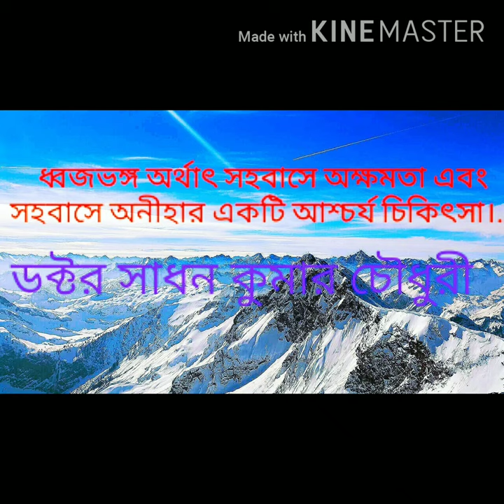ধ্বজভঙ্গ অর্থাৎ সহবাসে অক্ষমতা এবং সহবাসে অনীহার একটি আশ্চর্য চিকিৎসা।ডাক্তার সাধন কুমার চৌধুরী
ধ্বজভঙ্গ অর্থাৎ সহবাসে অক্ষমতা এবং সহবাসে অনীহার একটি আশ্চর্য চিকিৎসা।ডাক্তার সাধন কুমার চৌধুরী। বন্ধুরা যদি কোনো বুঝতে অসুবিধা হয় দয়াকরে কমেন্ট করে জানাবেন আমি পাশেই আছি আপনাদের সেবায়, ধন্যবাদ।
Treatment of Importance and Hopeless intercourse:- ( Homeopathy)
Medicine:- Agnus Castus Mother Tincture 15 drops thrice daily before meal for one month with a cup of water
যে কোন মেডিসিন ব্যাবহারের পূর্বে ডাক্তারবাবুর পরামর্শ অবশ্যই নেবেন।